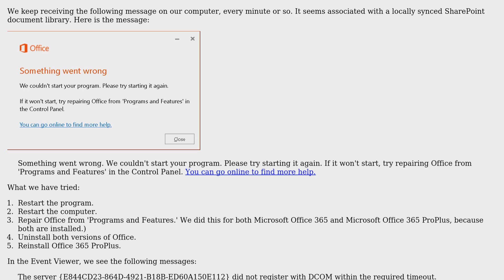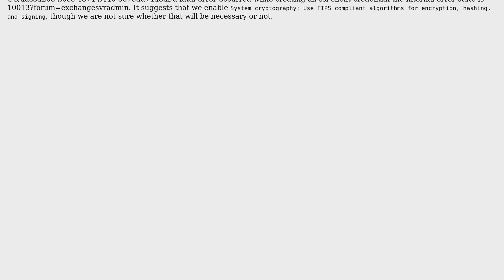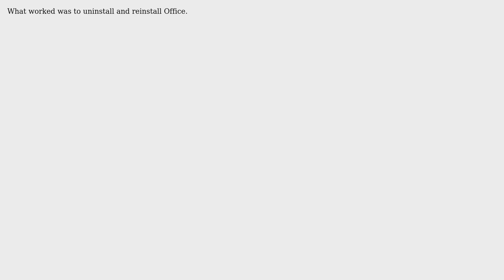A fatal error occurred while creating an SSL client credential. The internal error state is 10013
With thanks & praise to God, and with thanks to the many people who have made this project possible! | Content (except music & images) licensed under cc by-sa 3.0 | Music | Images & others | With thanks to user Shaun Luttin user I say Reinstate Monica user Darkyyy and the Stack Exchange Network Trademarks are property of their respective owners. You are responsible for your own actions.